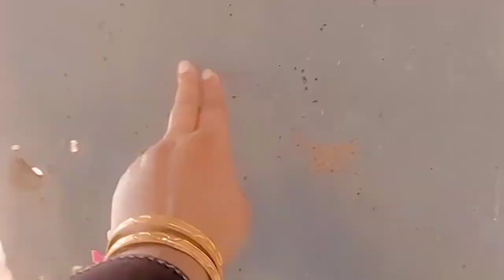Green Land public School 🏫 ||Girls Swimming Pool 🥳 🎉 ||Gulshan Iqbal-karachi